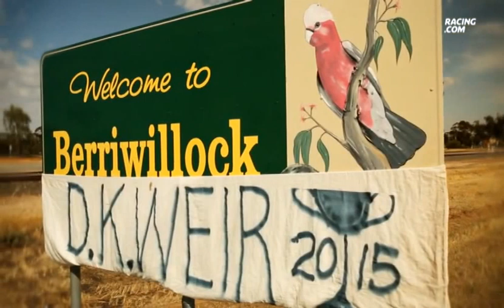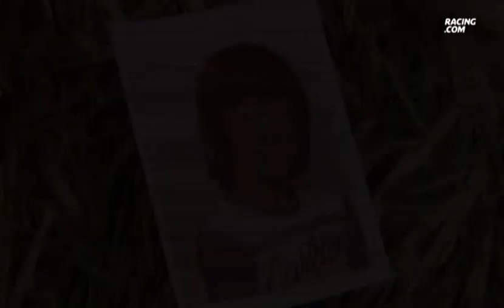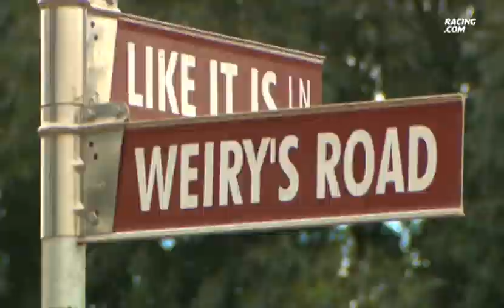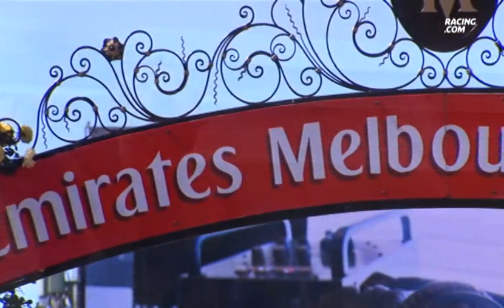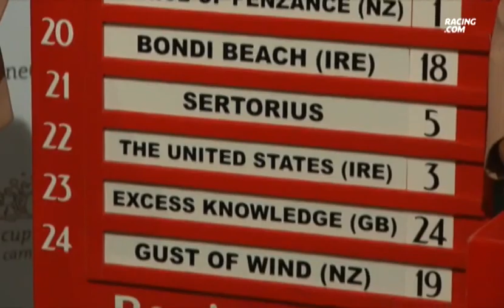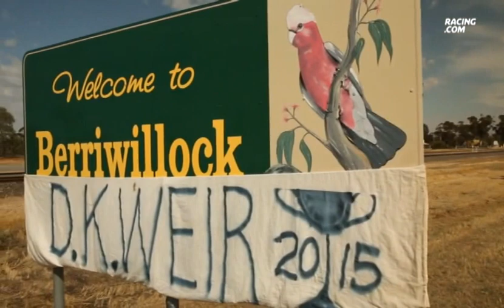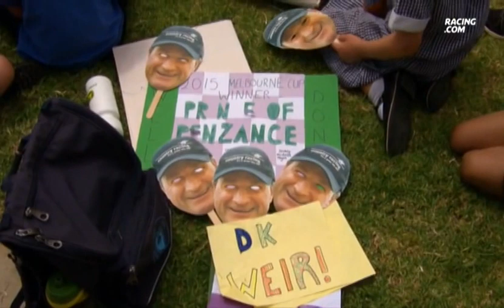The People's Cup